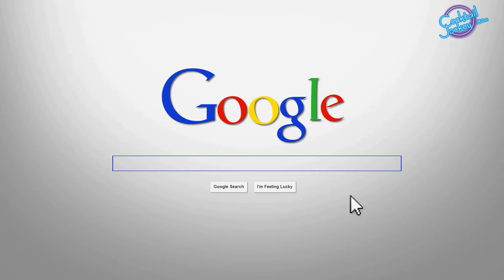Gin is famous in India I Market & Future of Gin in India - In Hindi - Episode 13 I Cocktail Jockey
In this video founder of Greater than and Hapusha Gin Anand Virmani talks about Gin Market & Future of Gin in India & Steps required to be taken for Gin in easy way and that too in hindi. This playlist is all about Gin, various types of Gin. We have also covered different types of Martini along with Other Gin cocktails.

Shooting Location - Nao Distillery, Goa

Founder's Name - Anand Virmani